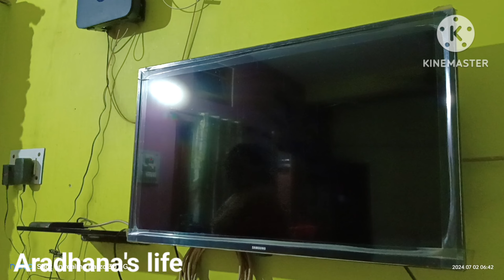School reopen of my sons | सुबह 5 बजे से 9 बजे तक कर लेती हूँ घर का सारा काम 😱| my morning routine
MySchool reopen of my sons | सुबह 5 बजे से 9 बजे तक कर लेती हूँ घर का इतना सारा काम | morning routine

thank you so much for visit my channel and watching my video friends I hope you all like this video please do like share and subscribe my channel pls support me everyone thank you so much for visit my channel and watching my video thanks for your loving support 🙏🙏❤️❤️